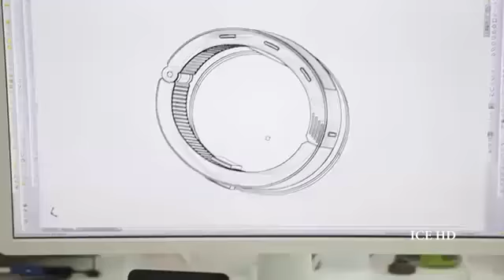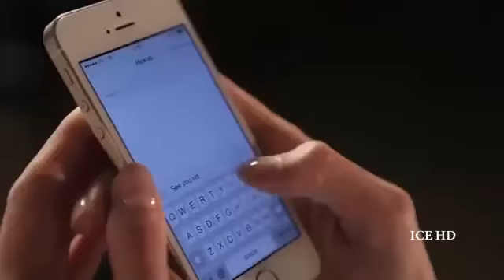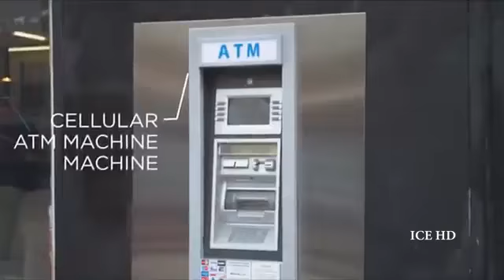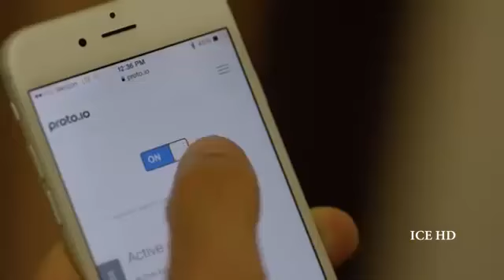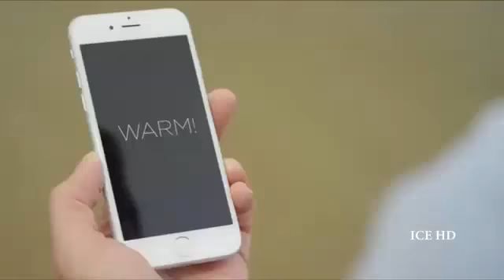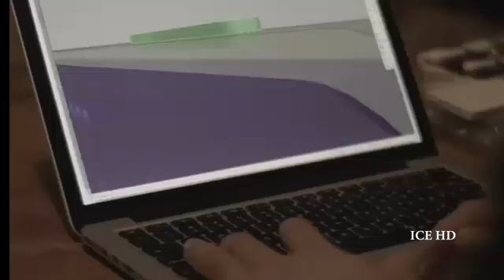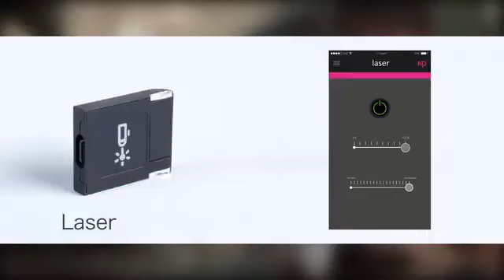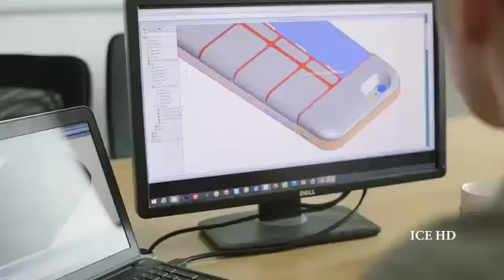5 Cellular Gadgets That You Never Knew Existed